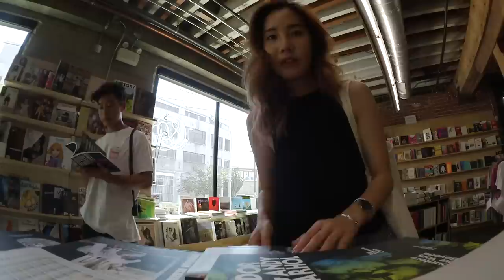The 300th Vlog 😱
╰ Christine & Richard doesn't have public IGs

╰ Innisfree Real Fit Velvet Lipstick #9